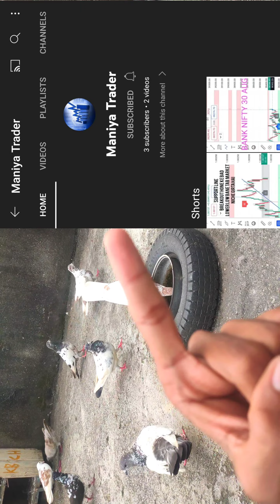कया कबुतर फीरीज का ठंडा पानी पीते हैं या नहीं ? 🤔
plzz ess video ko dekh kar koi apne kabutaro ke sath na kare q ki ye mai aap logo ke liye ek expariment video bana hu to es video bataya gya hai ki kabutar firez  ka chilld 🥶 water Pete hai ya nhi